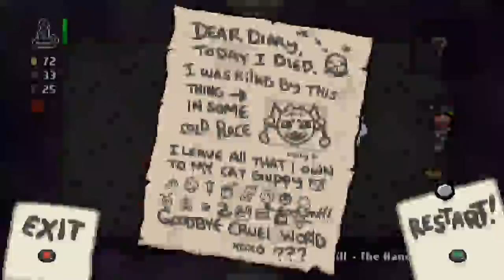The Binding of Isaac: Rebirth - 14 (Express Yo Self)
Lessons learned during this run:  Don't waste your poop.  Save it for the moment when you really need to take a dump on life to tell it how you feel!